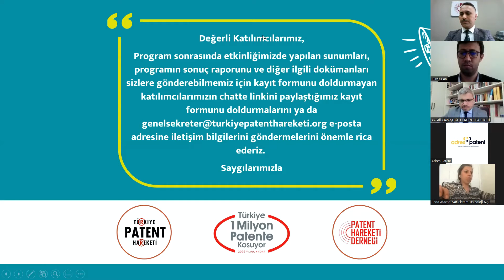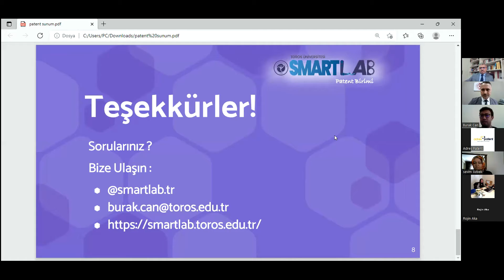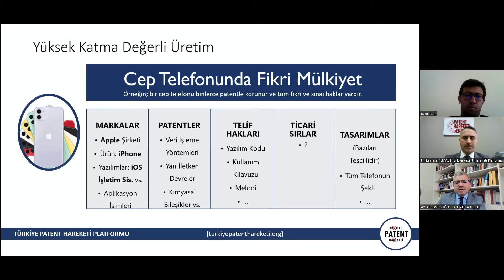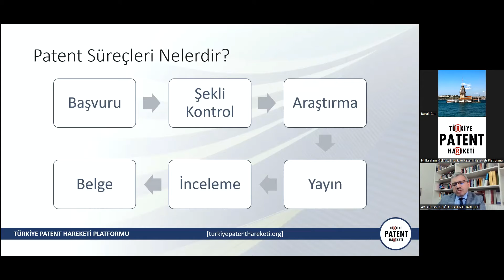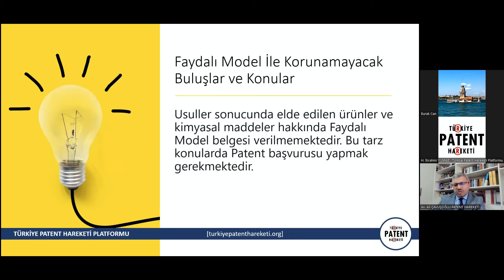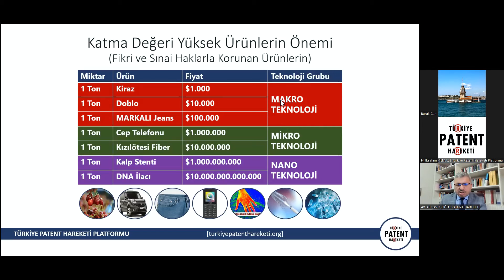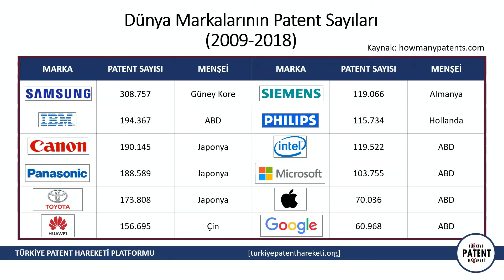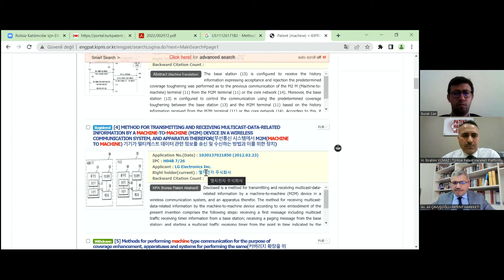Patent Farkındalık ve Bilgilendirme Eğitimi | Toros Üniversitesi | Webinar Kaydı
📌 31 Mart 2022 Perşembe Saat: 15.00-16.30 arasında Toros Üniversitesi SmartLab ile "Patent Farkındalık ve Bilgilendirme Eğitimi" etkinliğimizi tamamladık. 🤝
Katılım sağlayan herkese çok teşekkür ederiz. 🎉